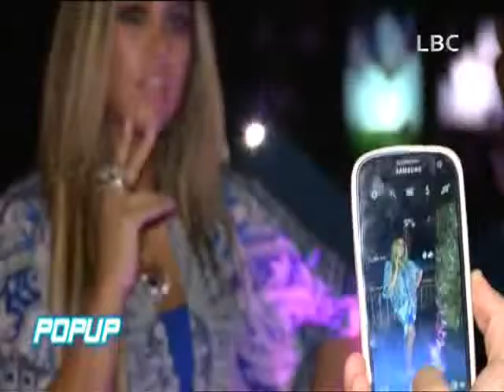Angela Mrad "Pop Up" World